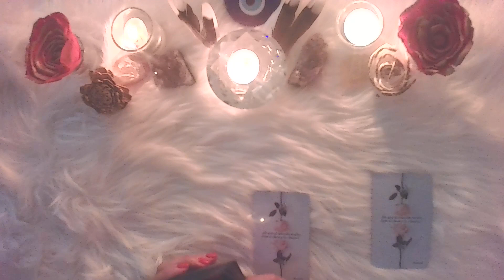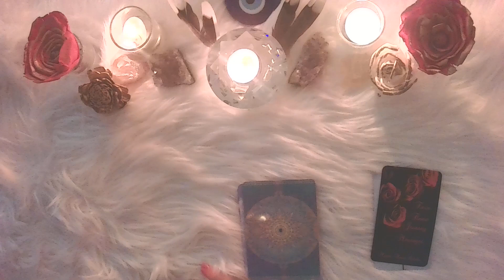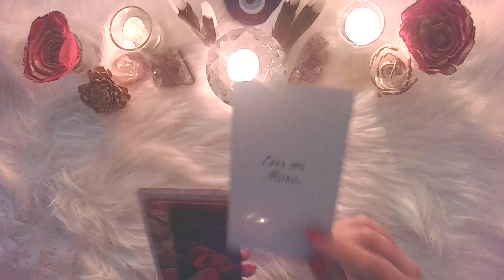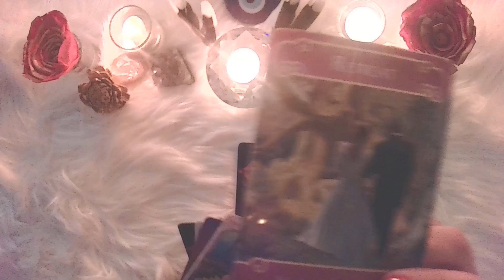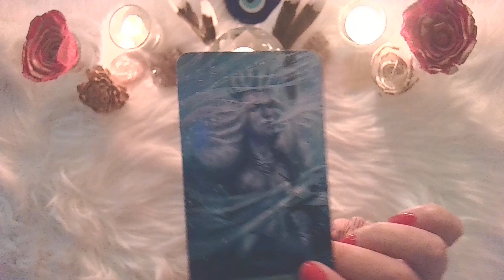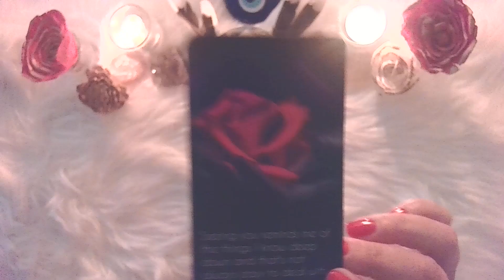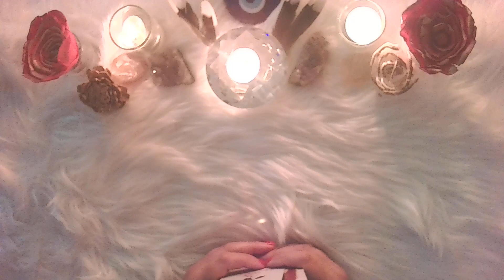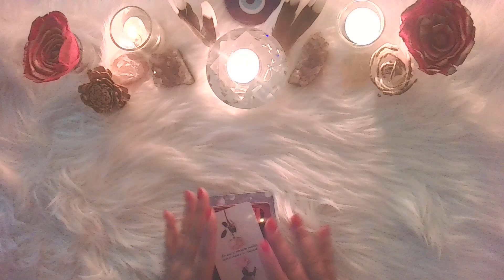Aries ♈️ || Tu carta de Amor || Gracias! Eres mi inspiración. Por ti seré mi mejor versión.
➖LECTURA DE TAROT PERSONALIZADA, ASESORIA O CONSEJERIA ESPIRITUAL,
SUPER CHATS-Mini-Lecturas: **Fíjense que no le de clic en los anuncios que son puesto automáticamente por Google

➖Version Extendida (Individual)

➖LECTURA DE TAROT PERSONALIZADA, ACESORIA O CONSEJERIA ESPIRITUAL,

Donde comprar piedra de Maldivte (Anillo que tengo puesto-una piedra de meteorito muy potente)